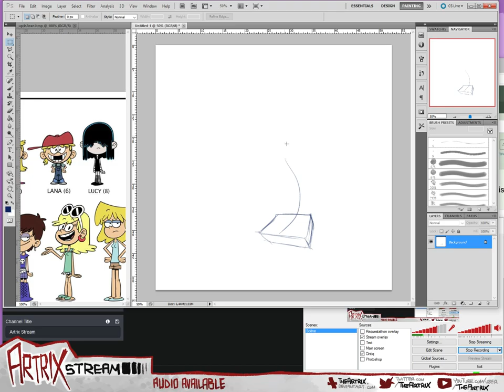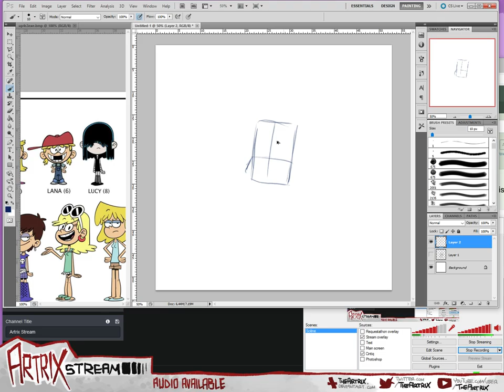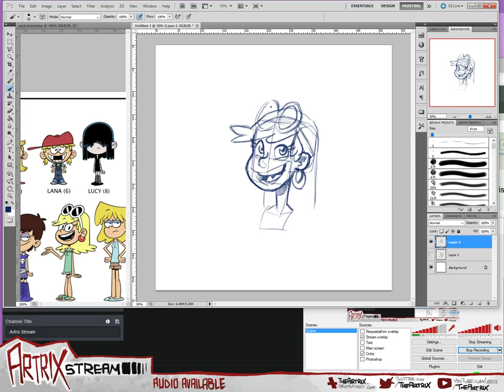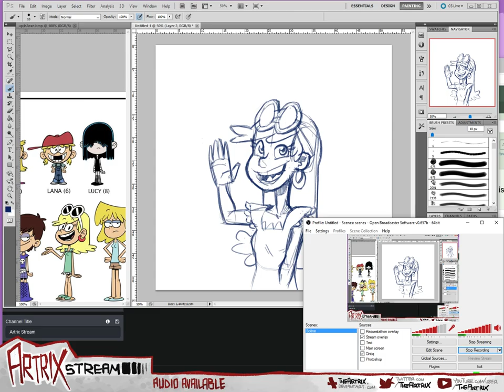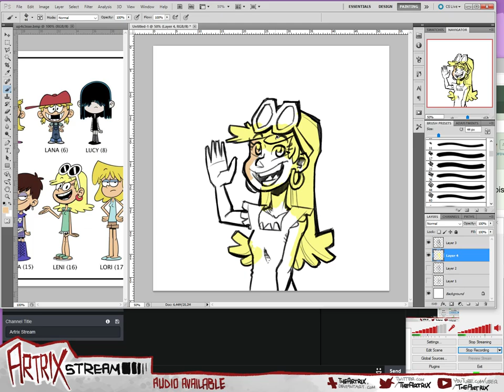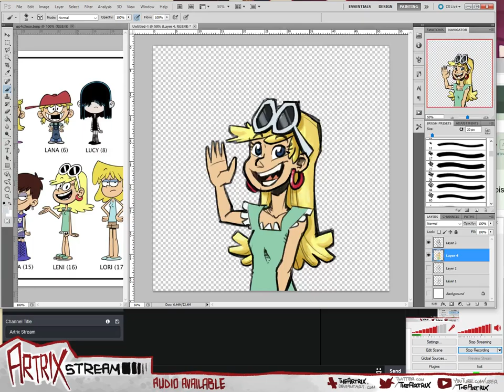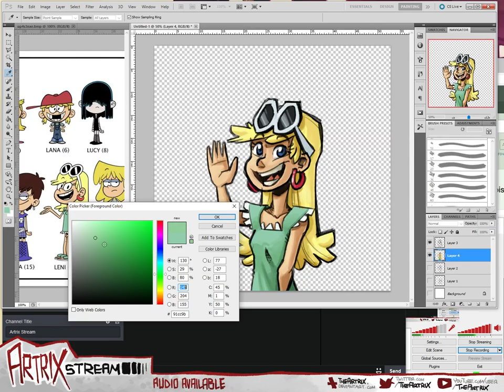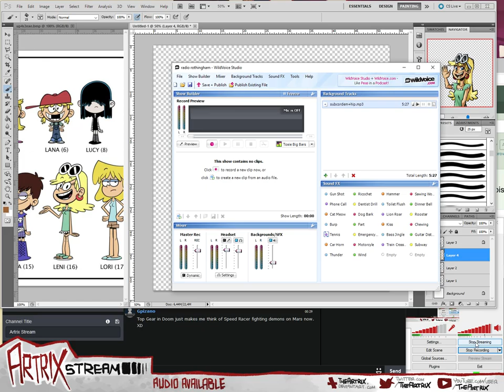Radio Rothingham #21 - Modern "art"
This is episode 21 of Radio Rothingham, the Internet's least professional podcast. Radio Rothingham is a podcast-styled livestream session with your host and artist The Artrix and his band of co-hosts, including Panboy, Xaverius and Astra.

Want to commission Artrix to draw something during the podcast? Just leave a comment to one of our videos and we'll get back to you.

Today's hosts; Artrix, Panboy, Xaverius and Astra.